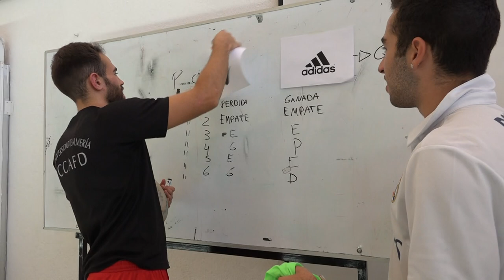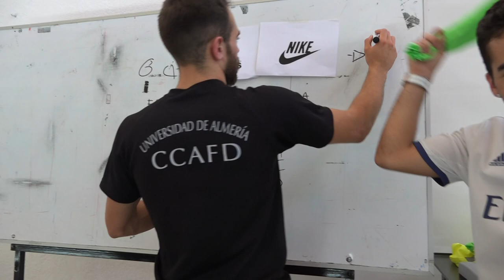Banco ball 2 00576